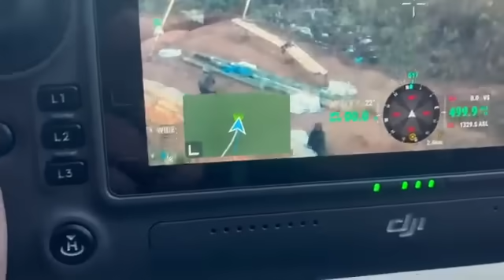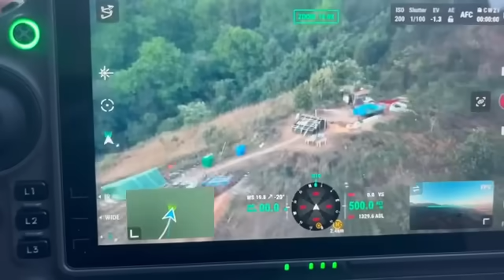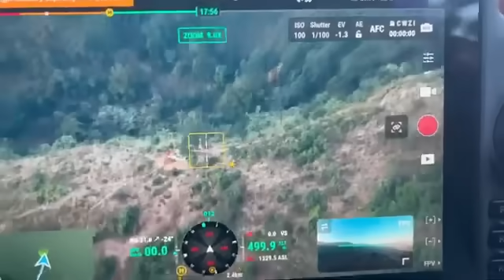KUKI SING GI MABAI GA LEIMENABA GI SAKTAM KOUTRUK